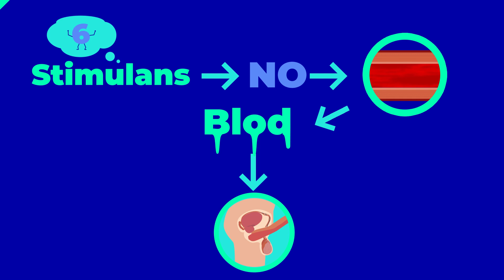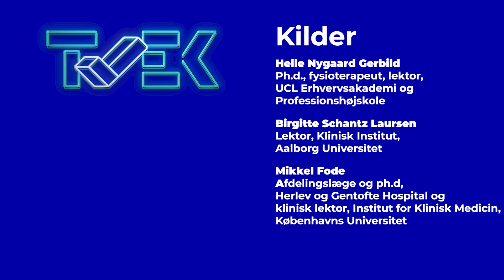Derfor får du ufrivillig rejsning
Stort set alle mænd har oplevet at få ufrivillig rejsning, altså en rejsning, som man måske ikke umiddelbart tænker, man skal bruge til noget, og som kan komme på et lidt ubelejligt tidspunkt. Se med her og få svar på, hvorfor du får ufrivillige rejsninger.

♦︎ ♦︎ ♦︎ ♦︎ KILDER ♦︎ ♦︎ ♦︎ ♦︎
Til denne video har vi talt med følgende forskere:

Helle Nygaard Gerbild, ph.d., fysioterapeut, lektor,
UCL Erhvervsakademi og
Professionshøjskole

Birgitte Schantz Laursen, lektor, Klinisk Institut,
Aalborg Universitet

Mikkel Fode,
afdelingslæge og ph.d,
Herlev og Gentofte Hospital og
klinisk lektor, Institut for Klinisk Medicin,
Københavns Universitet

♦︎ ♦︎ ♦︎ ♦︎ CREDITS ♦︎ ♦︎ ♦︎ ♦︎
Speak: Malene Plank Sommer
Tilrettelæggelse:  Malene Plank Sommer
Postproduktion: Kristian Højgaard Nielsen
Grafisk identitet: Holy Moly
Øvrig grafik & motion graphics: Kristian Højgaard Nielsen
Redaktionsledelse: Malene Plank Sommer

♫♫♫♫ Musik og lyd ♫♫♫♫
Freesound.org:
Comical orchestra af Setuniman
Private Eye af Devern
Asking-1n30 af Setuniman
Funny-background-music-orchestra-loop af migfus20
Subtle-plucked af Setuniman